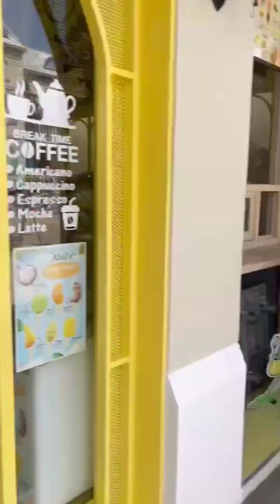@เอเซียทีค เดอะ ริเวอร์ ฟรอนท์/Asiatique The Riverfront(แดดร้อนมาก)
เป็นการเดินเที่ยวชมบรรยากาศตอนกลางวัน✌️🇹🇭🚗